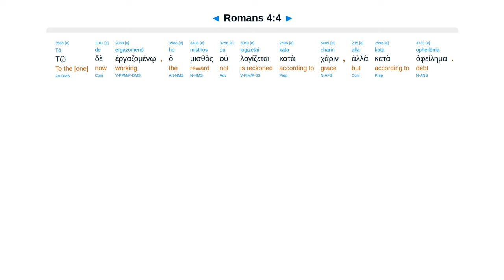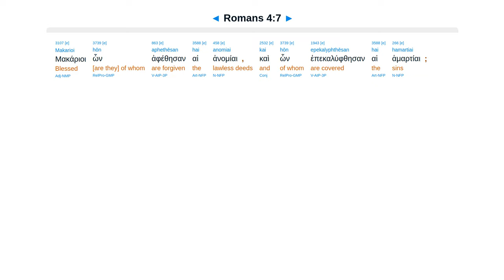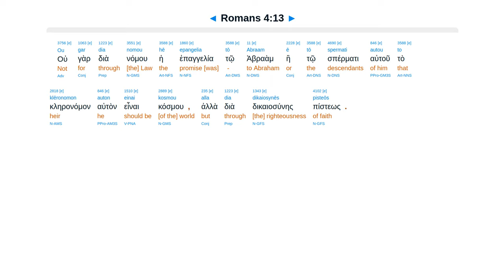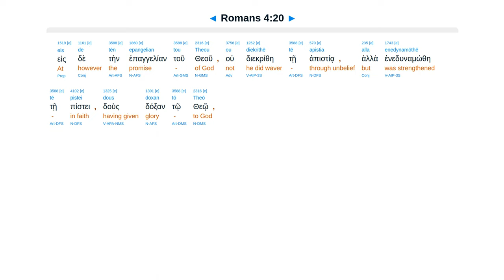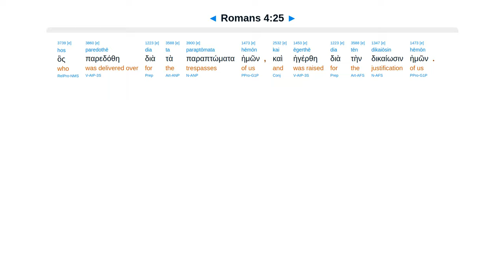Romans 4 - Interlinear Greek New Testament Bible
Abraham righteous by faith not works. Blessed not count sin. Circumcision sign of faith. Counted to us.